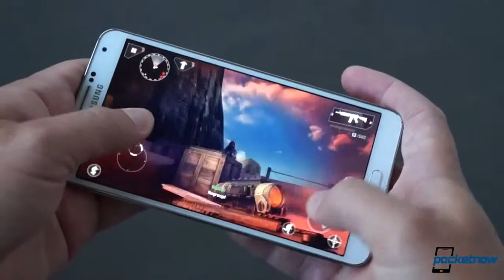Google Audi Android cars, Asus CES teaser, WP8 Jailbreak